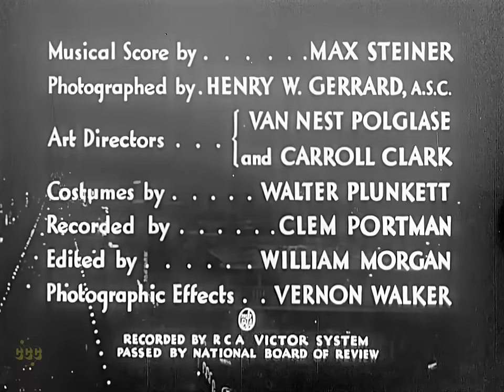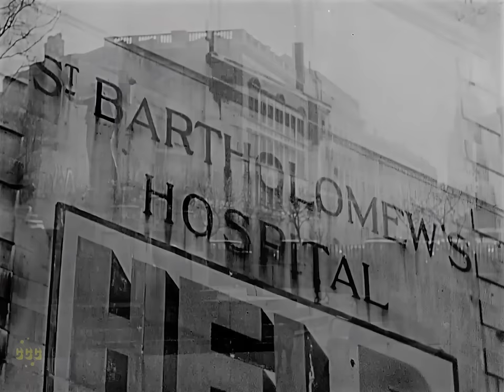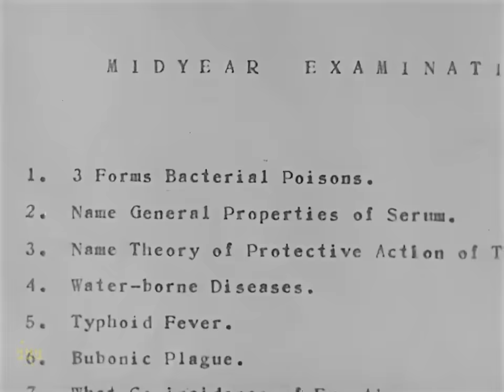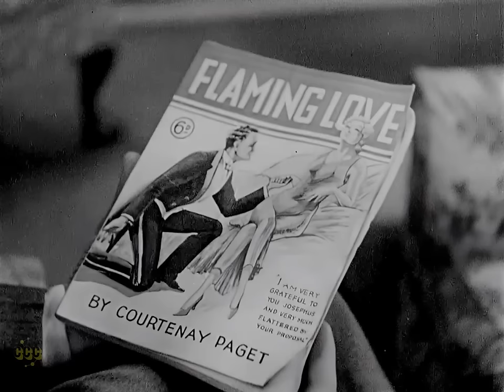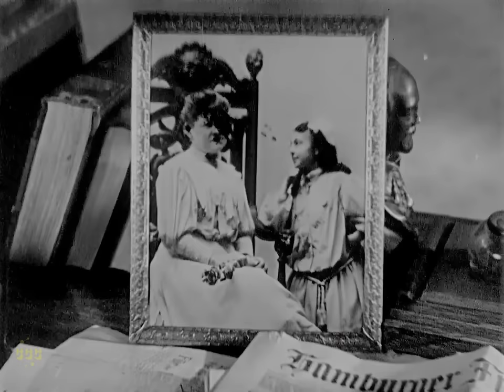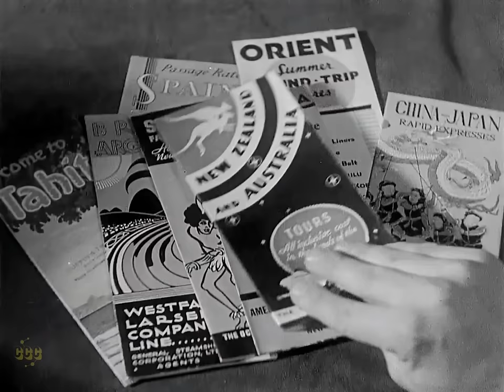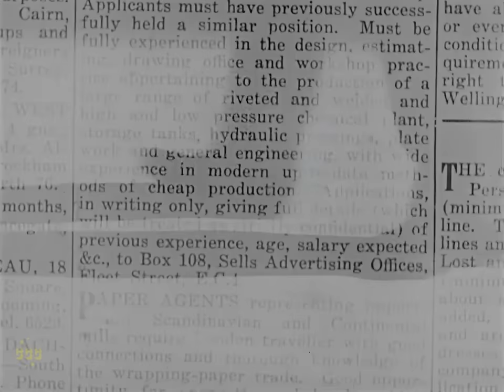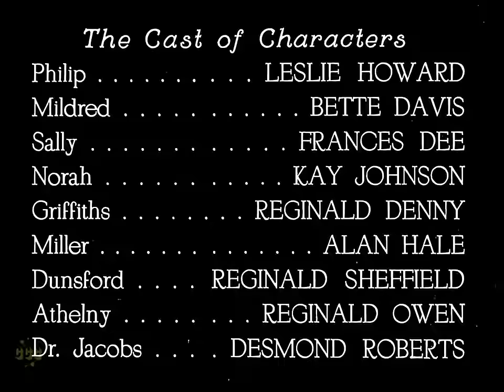Of Human Bondage (Romance, 1934) with Bette Davis & Leslie Howard | Cinema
A young man finds himself attracted to a cold, unfeeling waitress who might ultimately destroy them both.

Original title: Of Human Bondage (1934)
This film is available with subtitles in many languages. Go to video settings ⚙️  to change your subtitle language options.

Director: John Cromwell
Writers: Lester Cohen, W. Somerset Maugham, Ann Coleman
Stars: Bette Davis, Leslie Howard, Frances Dee
Genre:  Classics, Drama, Pre-Code, Romance

00:00 Full Movie
01:52 Struggling artist receives harsh criticism and learns about a congenital foot deformity.
07:34 Romantic interactions between characters at a cafe and making plans for a date at the cinema.
15:05 A romantic drama unfolds between two characters, Mildred and Philip, with emotional complexities and unrequited love.
22:50 Drama unfolds as characters navigate love, rejection, and self-discovery in 1930s London.
34:08 A complicated love story unfolds between Philip and Mildred, with emotions and misunderstandings leading to heartbreak.
41:43 A complex love triangle unfolds, with one-sided affection, unexpected reunions, and conflicting emotions.
47:58 A dramatic conversation between characters about love, friendship, and social norms in the 1934 film.
54:12 Sally and Philip navigate their complex relationship, while Jack and Carey offer their perspectives.
1:05:54 Philip confronts Mildred's betrayal and his own feelings in 'Of Human Bondage'.
1:10:34 A complex interaction between Philip and Sally, as they discuss emotions.
1:17:44 Unrequited love, marriage proposal, and realization of freedom and beauty in life.